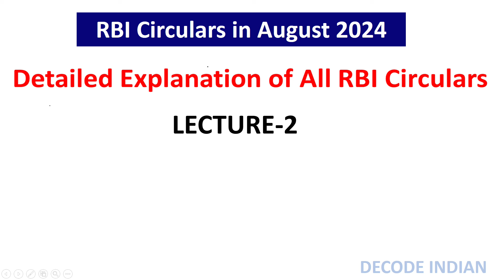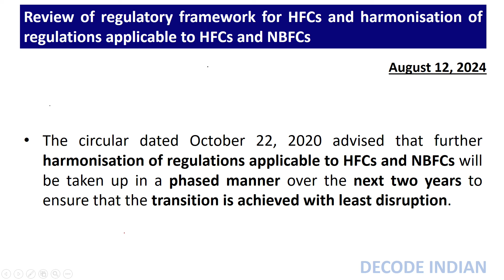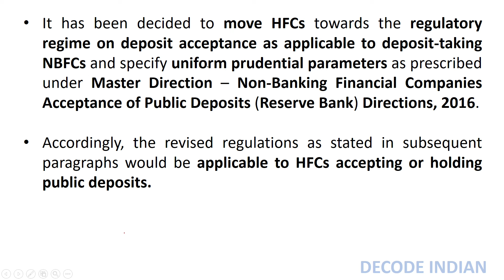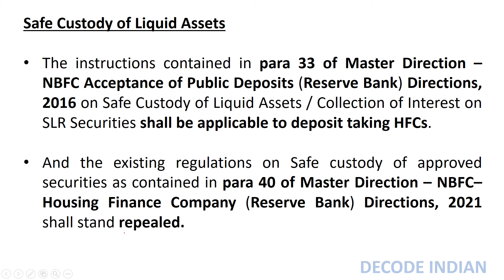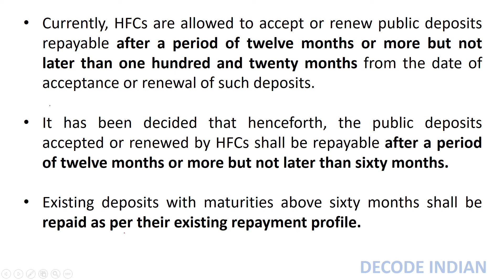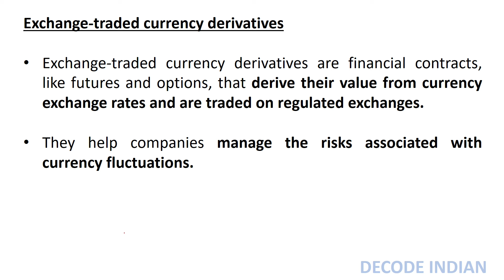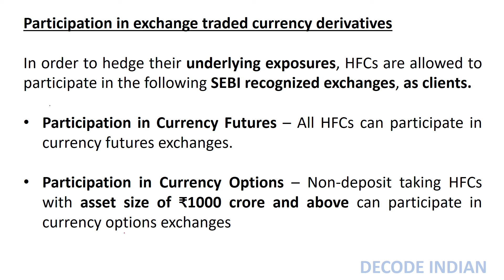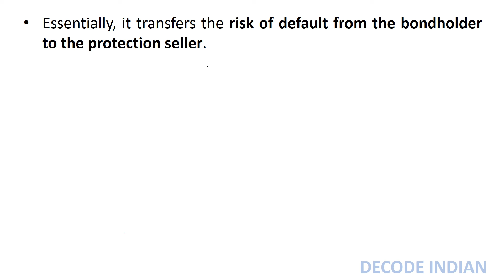RBI circulars August 2024 detailed explanation I Lecture-2 I Monthly RBI circulars - August I Hindi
Review of regulatory framework for HFCs and harmonisation of regulations applicable to HFCs and NBFCs

Revised regulations for Housing Finance Companies (HFCs)

Section I: Guidelines regarding Acceptance of Public Deposits
(applicable only to HFCs holding CoR to accept/ hold public deposits)
Currently, HFCs accepting public deposits are subject to more relaxed  prudential parameters on deposit acceptance as compared to NBFCs. Since the regulatory concerns associated with deposit acceptance are same across all categories of NBFCs.Maintenance of a minimum percentage of liquid assets.

Review of Risk Weights for Housing Finance Companies (HFCs)

Risk weighted assets for undisbursed amount of housing loans/other loans –  In order to address a potential anomaly  (identified issue) in computation of risk weighted assets for undisbursed amount of housing loans/other loans vis-à-vis that for an equivalent disbursed amount of similar exposures. It has been decided that the risk weighted assets computed for undisbursed amount of housing loans/other loans, shall be capped at the risk weighted asset computed on a notional basis for equivalent amount of disbursed loan. This is likely to release capital that was locked for undisbursed loans.

Risk weight for Commercial Real Estate – Residential Building –

The risk weight of fund- based and non-fund based exposures to ‘Commercial Real Estate-Residential Building’, which are classified as standard, shall be 75 per cent.  For exposures under this category, which are not classified as standard, the risk weight shall be as per the category ‘Other Assets (Others)’ which presently is at 100 per cent.

Processing of e-mandates for recurring transactions

It has been decided to include auto-replenishment of FASTag and NCMC, as and when the balance falls below a threshold set by the customer, under the e-mandate framework.  Payments for auto-replenishment, since they are recurring in nature but without any fixed periodicity, will be exempt from the requirement of pre-debit notification.